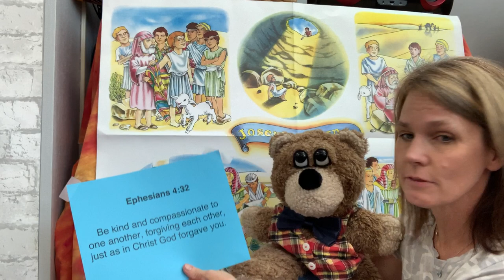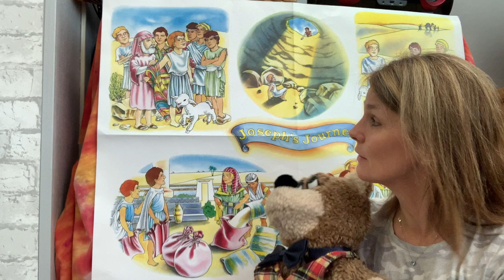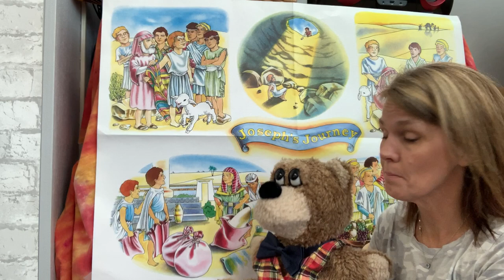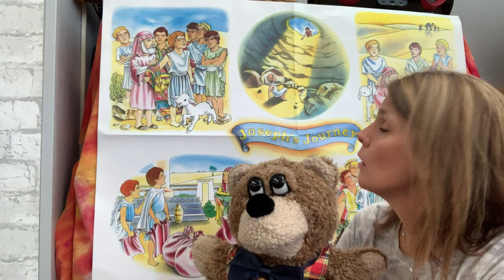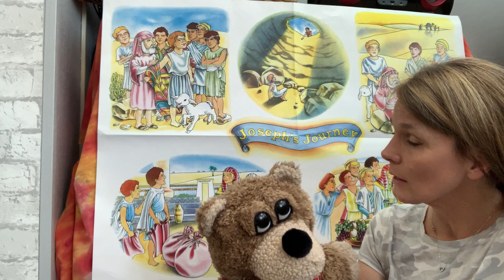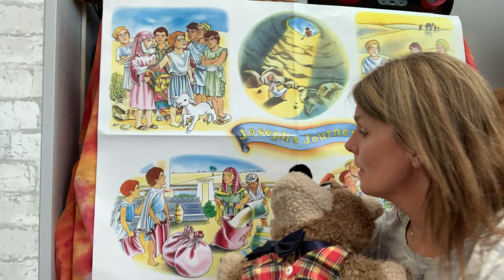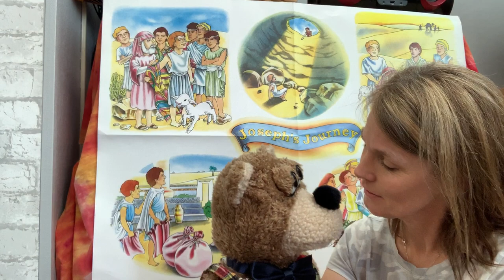JOSEPH PART 4 - God Wants Us To Share /// New Life Kids, Pre-K Lesson | 8.23.20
Mrs. Ruth Ann & Travis continue the story of Joseph, highlighting the importance of sharing